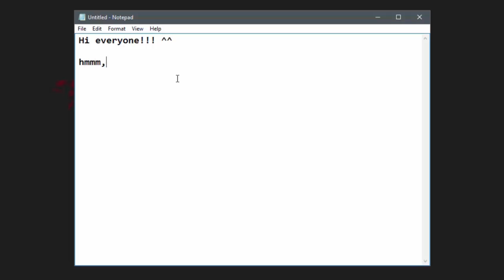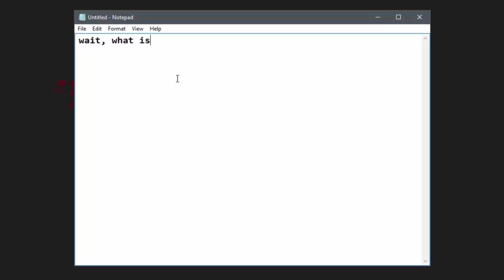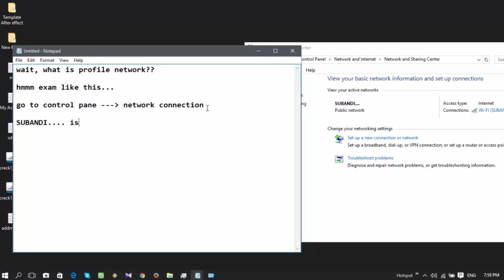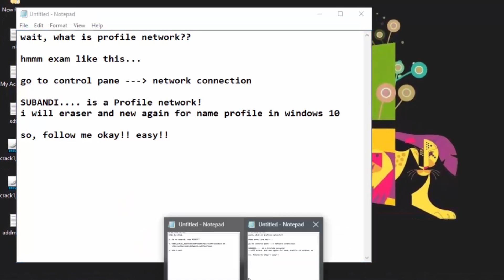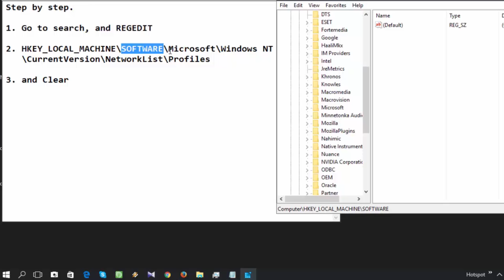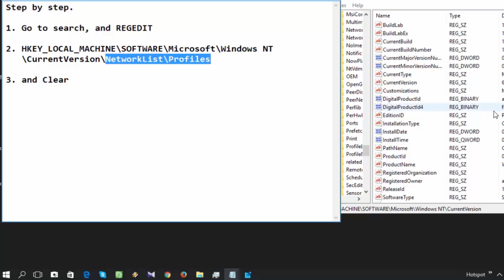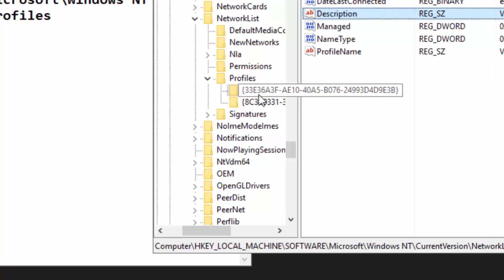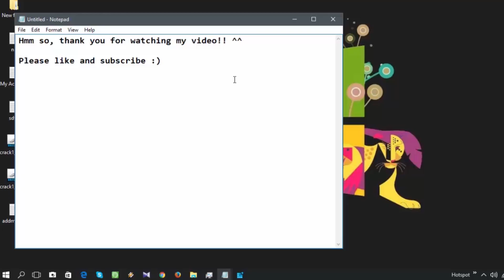How to Delete network profile name on Windows 10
Delete network profile name on Windows 10 : The first time that you connect to a network, Windows automatically creates a network profile and stores it on your computer. Your computer can then automatically connect to the network in the future, and your preferences for that network will be used.

A wireless network profile will use the SSID of the wireless network (ex: router) you connected to as the default profile name on your PC.

This tutorial will show you how to change the name of a wired (ex: Ethernet) or wireless (ex: Wi-Fi) network profile on your Windows 10 PC to any name you want.

You must be signed in as an administrator to be able to rename a network profile.

Delete Name Profile network :
HKEY_LOCAL_MACHINE\SOFTWARE\Microsoft\Windows NT\CurrentVersion\NetworkList\Profiles

hopefully I can help you!!!